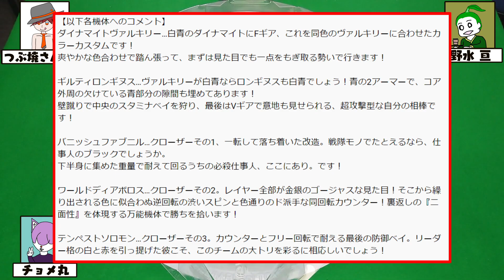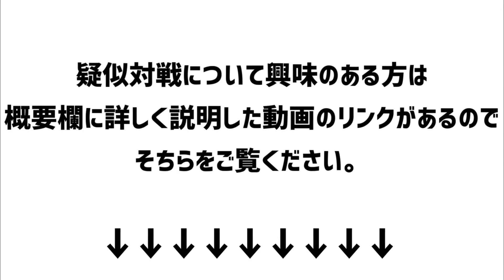【VS ものくらさん】疑似5Gバトル!!【ベイブレードバーストDB】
ものくらさん、擬似対戦企画へのご応募ありがとうございました！
何が起こるか分からないのがベイブレードです！！！！(言い訳)
ものくらさんありがとうございました！！

▼疑似対戦企画に応募される方は先にこちらをご覧ください。

【ものくらさんの5Gデッキ】
1)ダイナマイトヴァルキリー.Ov.Mm-0(1ギア)
2)ギルティロンギヌス.Kr.Vn-2(1ギア)
3)バニッシュファブニル.Gg.Zn'+Z-10
4)ワールドディアボロス.Dr 2B
5)テンペストソロモン.Un 2A

【野水亘が使った5Gデッキ】
1)デンジャラスベリアル2.Wh.Xt+(2ギア)
2)プロミネンスペルセウス.Ov.Zn’+Z-0
3)ギルティロンギヌス.Al-2(2ギア)
4)バニッシュファブニル.Tp.Br’-10
5)アストラルスプリガン.Gg.Dr-6

B-192 ブースター グレイテストラファエル.Ov.HXt+’

B-191 オーバードライブSP スターターセット
B-190 ベイブレード DBオールインワン対戦セット
B-189 ブースター ギルティロンギヌス.Kr.MDs-2
B-188 アストラルスプリガン 改造セット
B-185 ブースター バニッシュファブニル .Tp.Kc-3
B-180 ブースター ダイナマイトベリアル .Nx .Vn-2
B-183 ベイスタジアム DBスタンダードタイプ

野水亘
つぶ焼さん太郎
チョメ丸